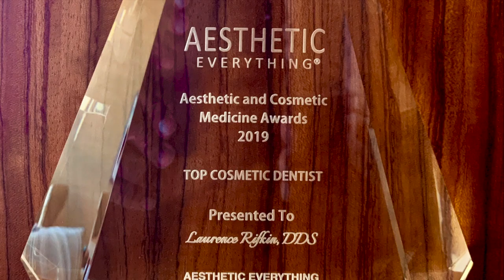The Aesthetic Everything 2019 Dr. Laurence Rifkin Top Cosmetic Dentist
What a fantastic time and honor to receive the Aesthetic Everything 2019 Top Cosmetic Dentist for the second year in a row both 2018 and 2019. Receiving this award Presented at the Beverly Hilton Hotel last Saturday evening at the Award Ceremony was so memorable. Thank you Aesthetic Everything and @iamrachelmccord and also @oclydia for the personal presentation of the award!